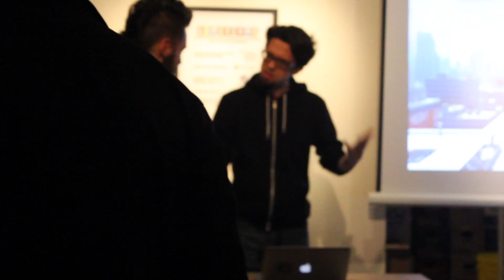Gamercamp 2013 Toronto GTAwesome com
Gamercamp Toronto 2013 at Hotel Ocho November 1 - 3. GTAwesome.com has video from the TO Jam Games Arcade, independent video game developers and a few words from Nels Anderson, Lead Designer of Microsoft Studios' Mark of the Ninja! See GTAwesome.com for the full article!

 for new articles and wicked gaming events in the Greater Toronto Area!

Want us to cover your event, have a cool idea for a story or just want to say 'hi'?